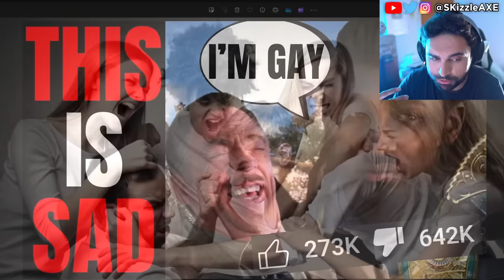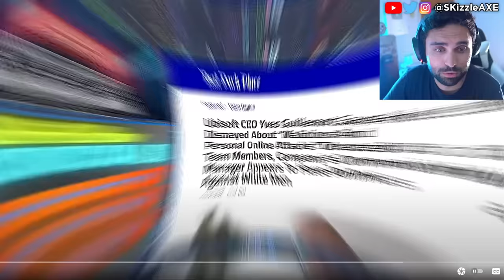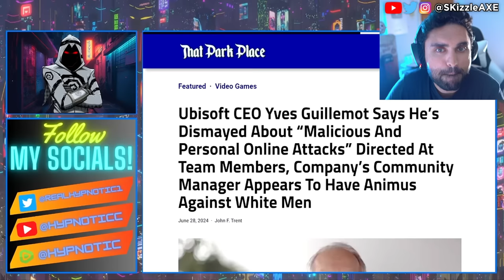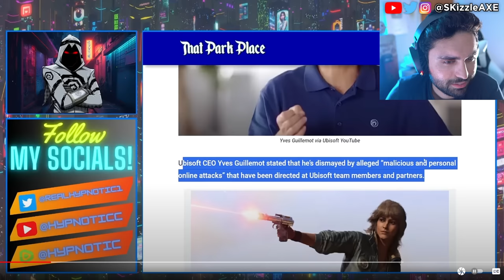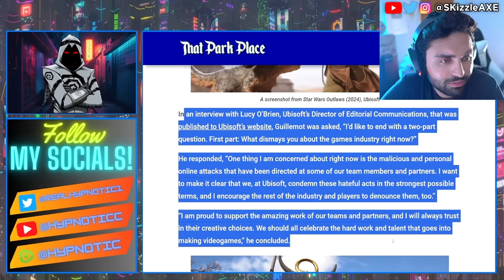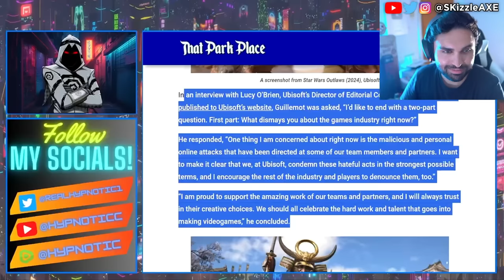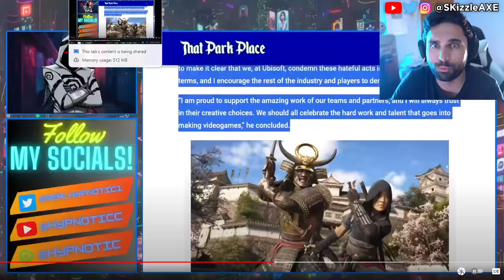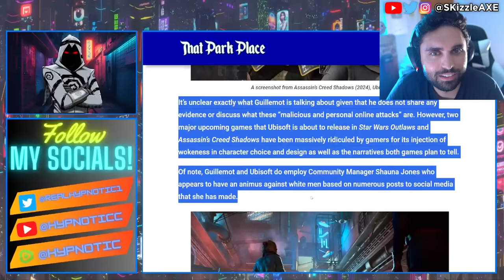WOKE Boycott WIN... Shut DOWN 😵 - PlayStation CANCEL, Assassins Creed, Acolyte, GTA 6 + COD PS5 Xbox